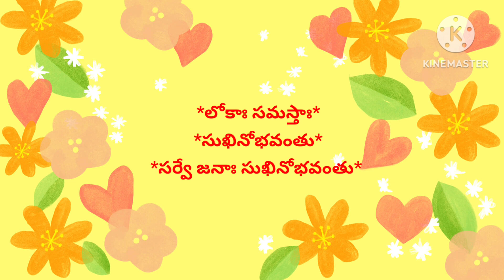today tithi || today pamchangam || today telugu calander